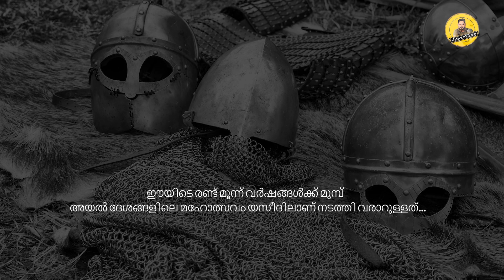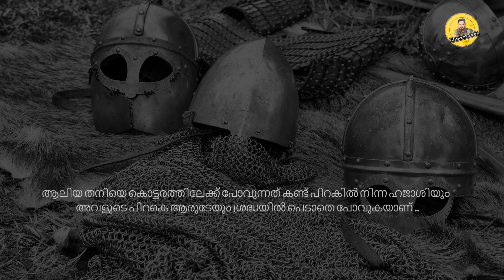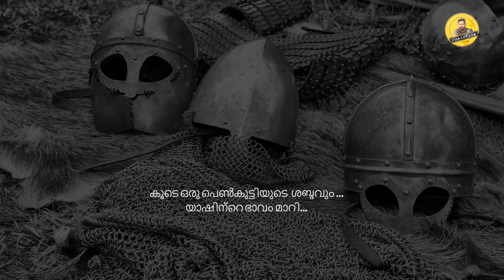യസീദിയിലെ കുതിര മീനുകൾ /EPICODE 11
യസീദിയിലെ കുതിര മീനുകൾ*
Episode-11